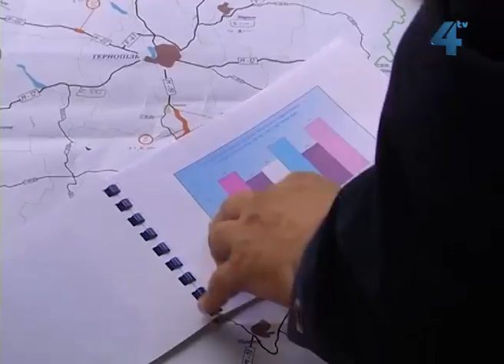Мільйон гривень на ремонт дороги отримає Львівщина від Тернопільщини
Хочете хорошу дорогу до Львова - давайте гроші. 1 мільйон гривень на ремонт дороги отримає Львівщина від Тернопільщини. Субвенцію перерахують зі спеціального фонду обласного бюджету Тернопільської області. Гроші мають виділити не пізніше 1 жовтня, сама ж угода діє до кінця 2014-го року. Про виконання робіт львів'яни мають щоквартально звітувати, а невикористану суму субвенції повернути.